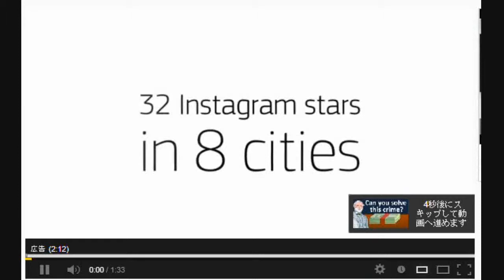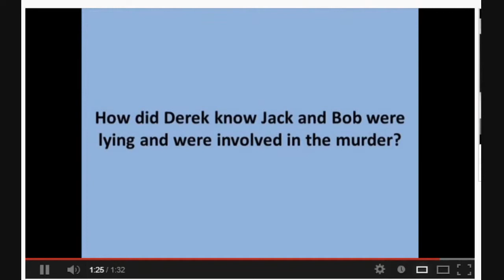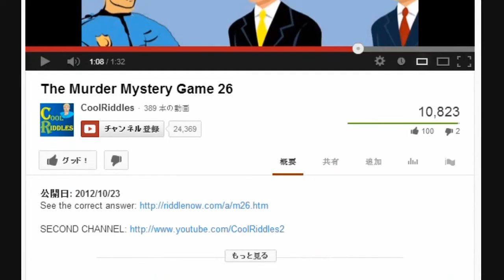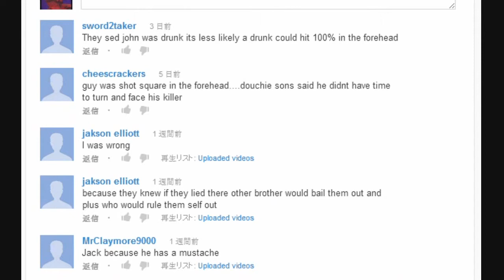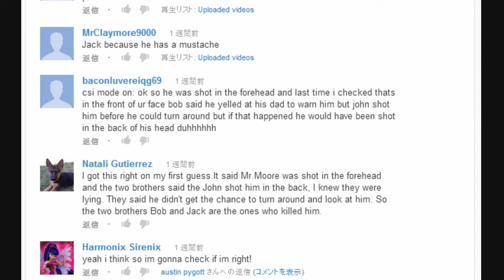The Murder Mystery Game 26 dP